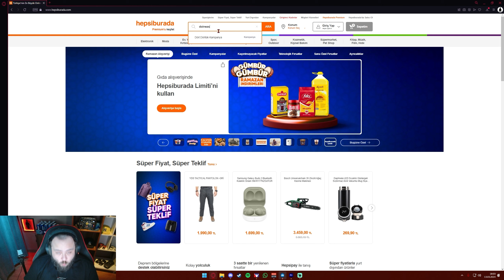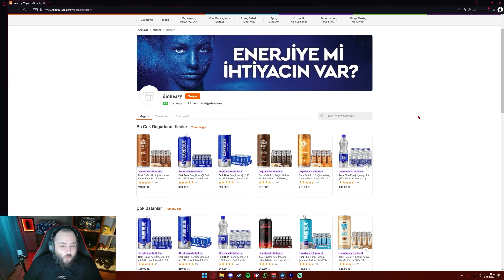Bu GTP'leri Seviyorum Ya...